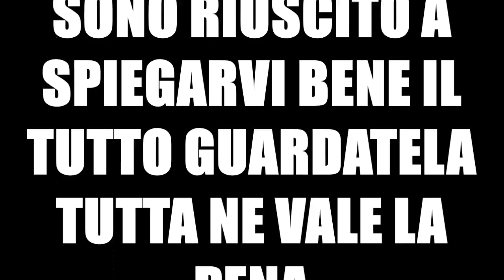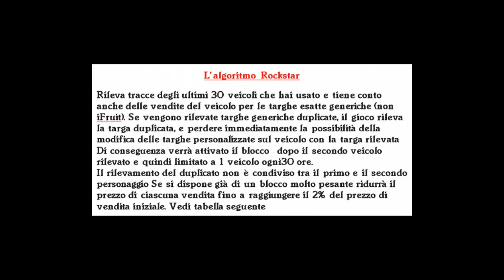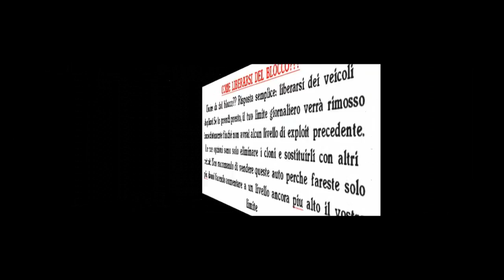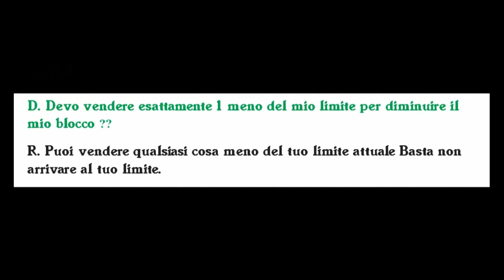GTA ON LINE 1.41 BLOCCO GIORNALIERO GUIDA COMPLETA